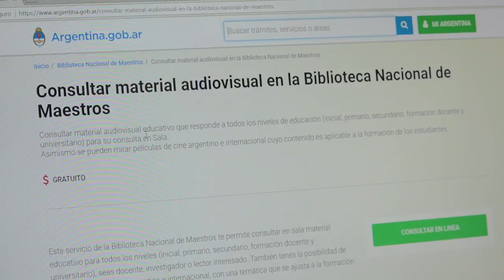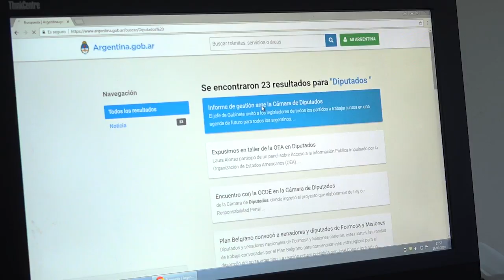Ley 27.275: Derecho de acceso a la información pública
La ley busca garantizar el efectivo ejercicio del derecho de acceso a la información pública, promover la información pública, promover la participación ciudadana y la transparencia de la gestión pública.

• AUTOR DEL PROYECTO: Poder Ejecutivo Nacional.

• CAMINO LEGISLATIVO:

     a) Diputados: Media sanción (18/5/2016)
         A favor: 229 - En contra:4 - Abstenciones: 1

     b) Senado: Sanción con modificaciones (7/9/2016)
         A favor: 182 - En contra: 16 -Abstenciones: 0

• PROMULGACIÓN Y PUBLICACIÓN EN EL BOLETÍN OFICIAL:  (29/9/2016)